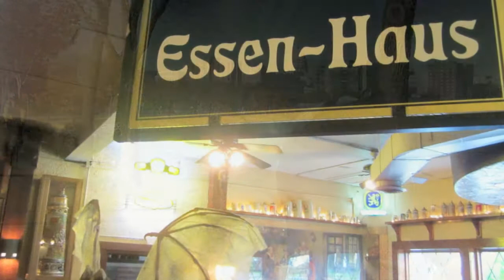Essen Haus Romance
Special thanks to the folks at the Essen Haus in Madison for helping with this one!